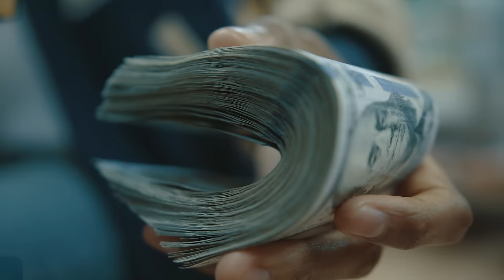SAFE - Trap Smarter (TTG Official Video)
Fan Link DSPs

Directed by Zach Stith